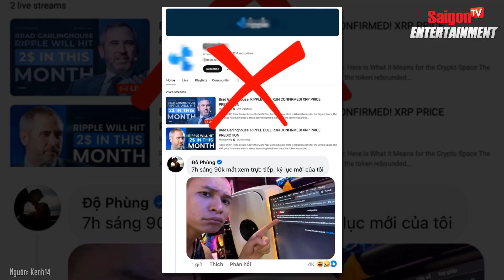Độ Mixi bị hack kênh YouTube 7,3 triệu người theo dõi